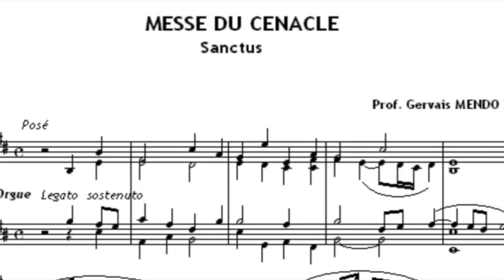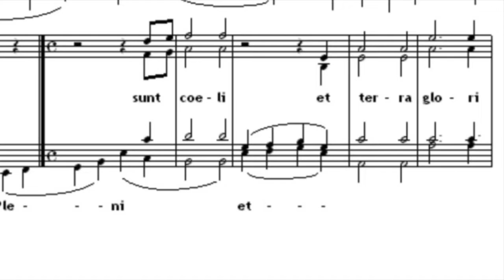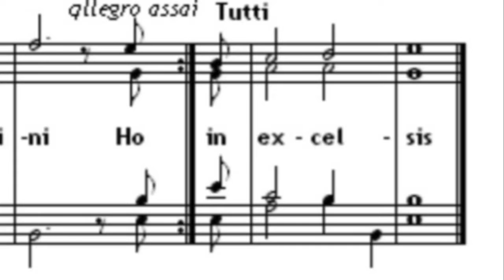Sanctus (Pr Gervais Mendo Ze, La Voix du Cénacle)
Chers Tous,
Voici le Sanctus, accompagné de la partition, de la Messe du Cénacle composée par le Pr Gervais Mendo Ze ! Nous avons également inclus la seconde version de ce chant qui se trouve dans l'album 'Exhortations'. Et en troisième lieu, nous avons ajouté la version instrumentale qui est en lien avec l'album Messe du Cénacle. Une Messe composée par le Pr Gervais Mendo Ze, Messe dans laquelle se côtoient les rythmes et les sonorités de "chez nous" (Qui missus, Gloria, Credo) et le classique (Alleluia, Sanctus). Une manière pour le compositeur se souligner l'universalité de l'Eglise, de la foi. La structure formelle ici, en vertu des chants qui sont exécutés, relève de qu'on appelle "l'ordinaire de la messe" (Kyrie, Gloria, Credo, Sanctus, Agnus Dei), c'est-à-dire les parties fixes de la Messe. A cet ordinaire, le Pr. ajoute l'Alléluia. Certes, le compositeur camerounais aurait pu choisir de nous servir une Messe chantée en langue locale camerounaise, le Bulu, par exemple. Mais le latin, qui est la langue dans laquelle a longuement été véhiculée les chants religieux dans la tradition latine de l'Eglise, est gardée. Cette rencontre entre latin (souvent lié aux orgues d'église) et les sonorités et rythmes locaux (Cameroun) constitue une des originalités et le génie de l'oeuvre du Professeur Gervais Mendo Ze.

Le Sanctus est un chant qui se situe, lors d'une célébration eucharistique, au centre. C'est un des chants les plus anciens connus dans l'histoire du Christianisme. Il est peut-être inspiré du texte biblique Apocalypse 4, 8 qui nous dit : "Les quatre êtres vivants ont chacun six ailes, et ils sont remplis d'yeux tout autour et au dedans. Ils ne cessent de dire jour et nuit: Saint, saint, saint est le Seigneur Dieu, le Tout-Puissant, qui était, qui est, et qui vient !" On peut également penser au texte de Isaie 6, 3 qui dit : "Saint, Saint, Saint, le Seigneur des multitudes, la terre entière est remplie de sa gloire (Is 6:3)". La Sainteté de Dieu est acclamé trois fois, ce qui, en contexte chrétien, n'est pas sans rappel du mystère de la Trinité. Le Sanctus peut être divisé en deux grandes parties ! Une partie sur le Sanctus... qui conduit jusqu'au 'Hosanna' et la seconde, introduite par le "Benedictus". Dans les oeuvres classiques (des Mozart, Beethoven, etc...), le Benedictus est souvent une pièce "à part"... souvent exécuté par un ou des solistes. La partie soliste est gardée ici chez le Pr et sa chorale, car le Benedictus est exécuté par une soliste soprano.

Voici les paroles du Sanctus :

"Sanctus, Sanctus, Sanctus Dóminus Deus Sábaoth.
Pleni sunt caeli et terra glória tua.
Hosánna in excélsis.
Benedíctus qui venit in nómine Dómini.
Hosánna in excélsis".
Musique, composition et arrangements : Pr Gervais Mendo Ze
Synthés/Claviers et programmation : Jean-Jacques Adjomo
Soliste : Chymène Meva
Exécution : Chorale La Voix du Cénacle
Direction en studio : François Mbonjo Kiye